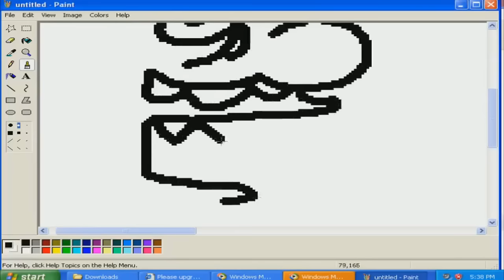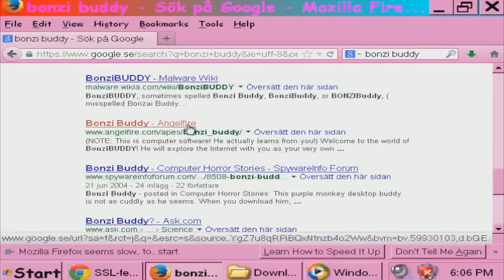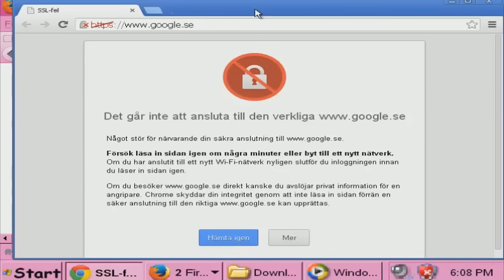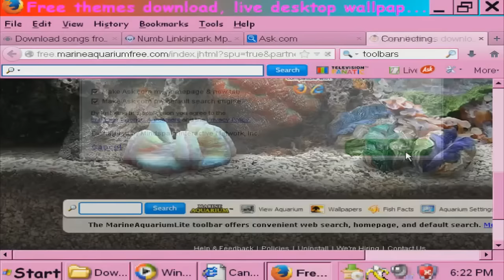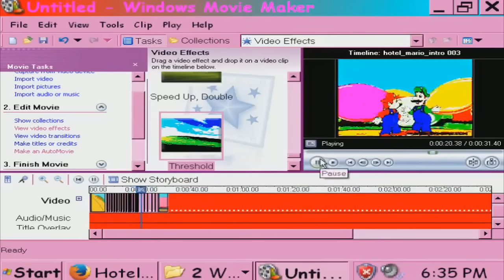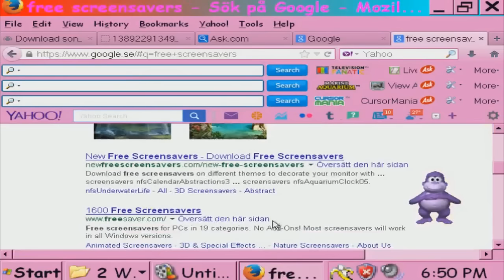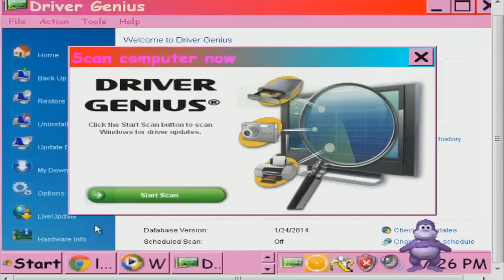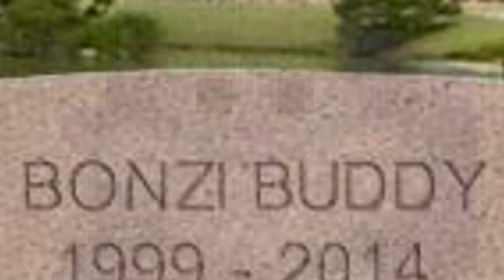[Vinesauce] Joel - Windows XP Destruction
A terrible corruption of a Windows XP computer. A barrage of viruses, Malware, Bonzi Buddy, Toolbars and terrible nu metal. The complete awful early 2000 experience.